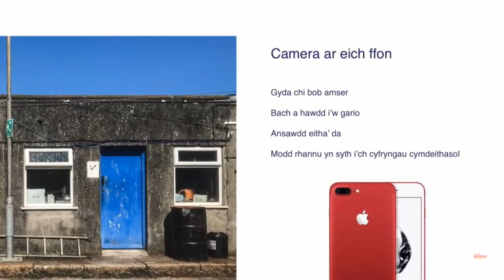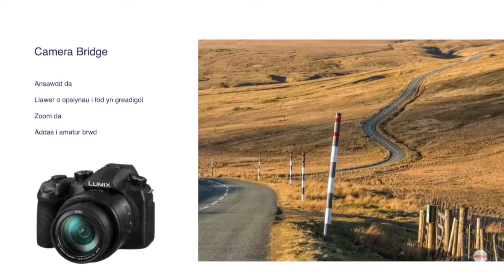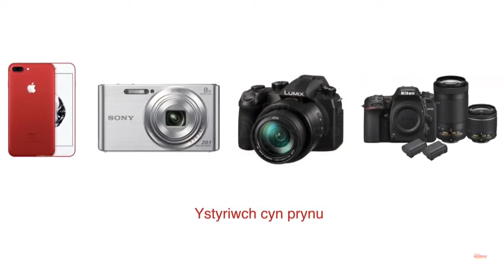Prosiect Medrau - Ffotograffiaeth: Sut i ddewis eich offer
Photography - How to chose your equipment